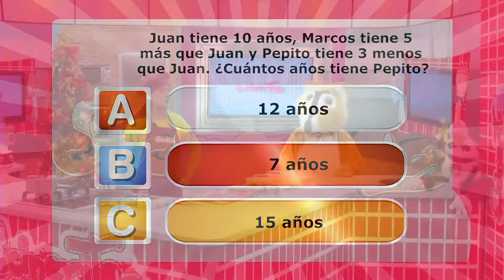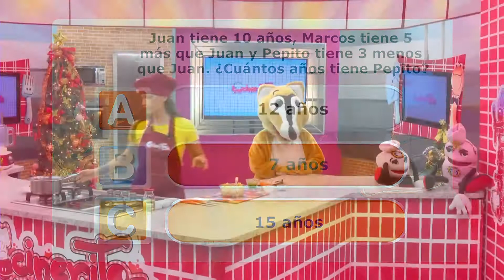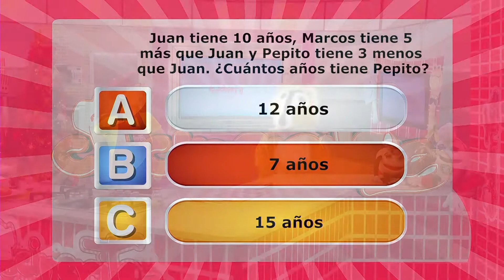CANASTITAS DE POLLO - COCINERITOS TV